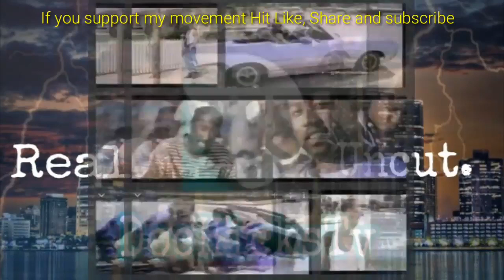Interview: 'Babez' The Man And Money Behind Tupac And Thug Life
Babez: The Original man behind the Thug Life movement involving Tupac Shakur. After Tupac left Baltimore and moved to Marin city California, Tupac connected with some real dudes who were willing to invest in his movement and music business career.